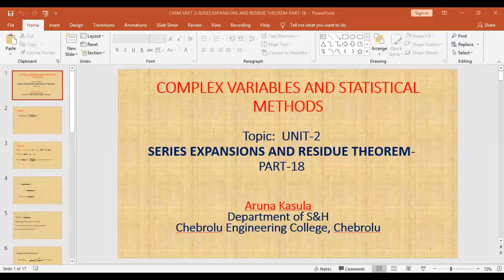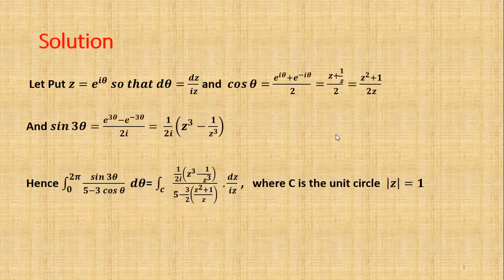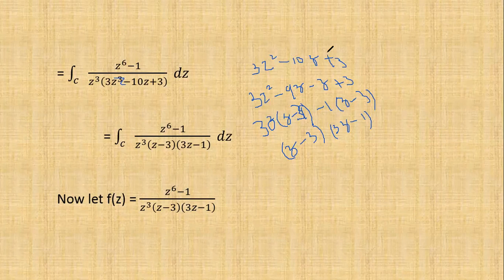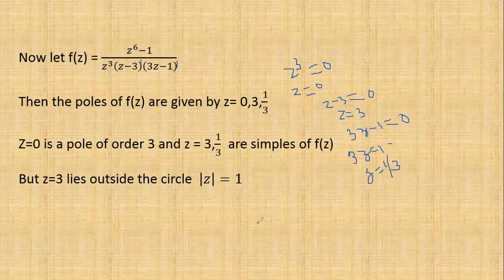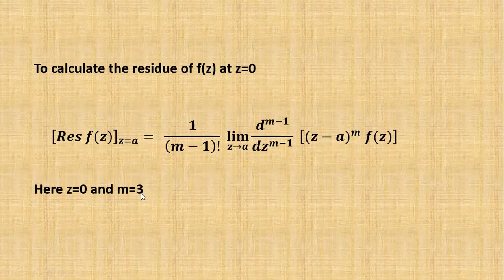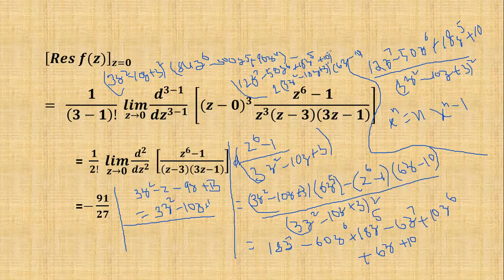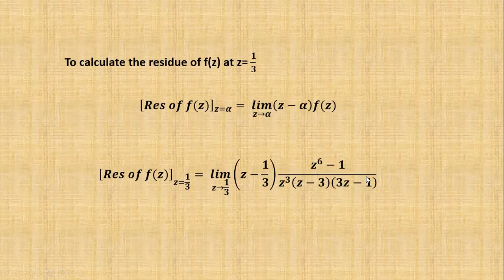CVSM UNIT 2 SERIES EXPANSIONS AND RESIDUE THEOREM PART 18